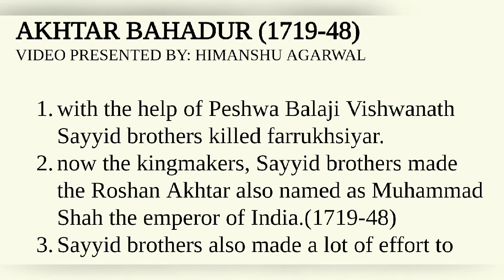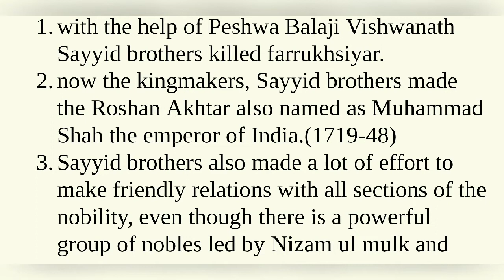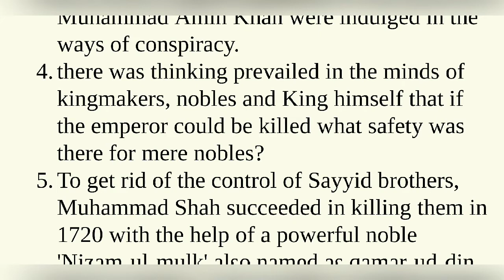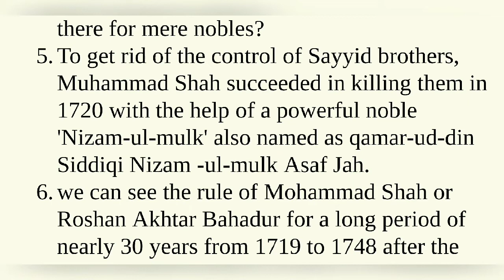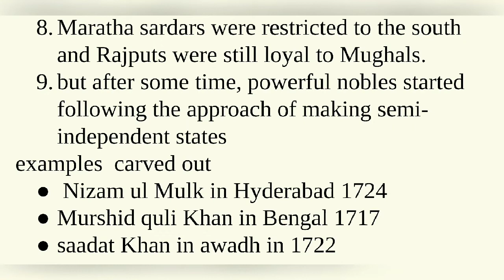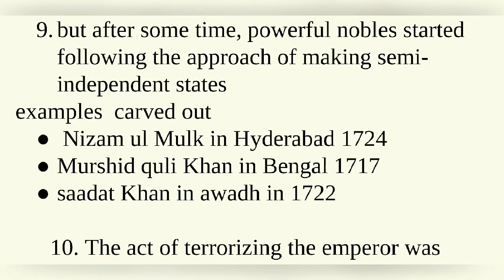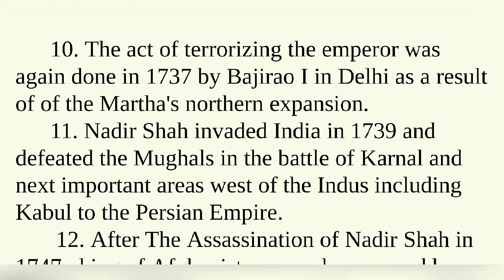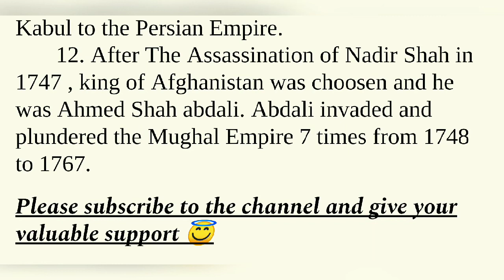MUHAMMAD SHAH (1719 - 48)